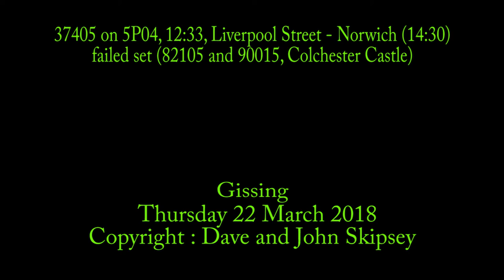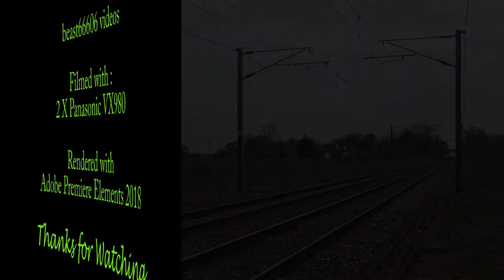37405 on 5P04, 12:33, London Liverpool Street - Norwich (14:30)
37405 on 5P04, 12:33, London Liverpool Street - Norwich (14:30)
with failed set (82105 and 90015, Colchester Castle)
Gissing